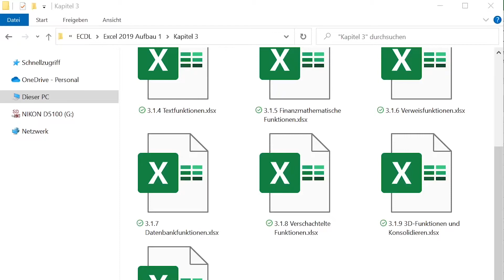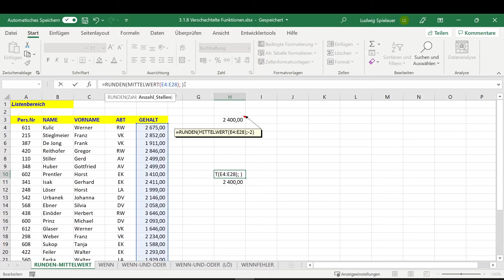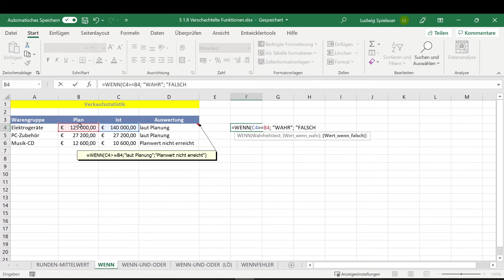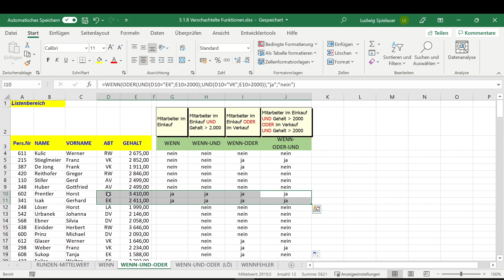Excel UE - 3.1.8 Verschachtelte Funktionen - [ECDL Excel 2019 (365) Aufbau Band 1]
Alge Verlag
ECDL Microsoft Excel 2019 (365)
Aufbau Band 1

3 FORMELN UND FUNKTIONEN
3.1.8 Logische Funktionen und Verschachtelung
Buch S. 39